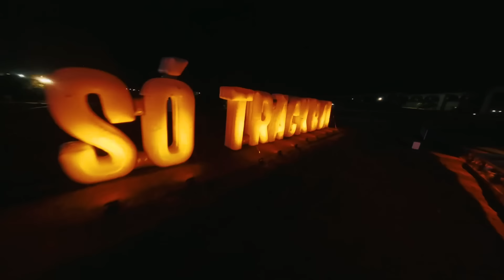Dubdogz presents: RUBACK @ Só Track Boa SP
A new ЯUBACK is back 🪬

SÓ TЯACK BOA SP DEBUT.

Follow: @rubackmusic

Follow DOGPARTY on Spotify!